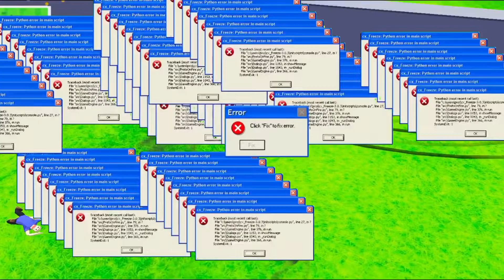Dude Theft Wars .Exe | Dude Theft Wars Funny Moments #71 | Dude Theft Fun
Thank you for your support ♥️ Please help me to reach more subscribers 🥰 God bless you and your family.❤️